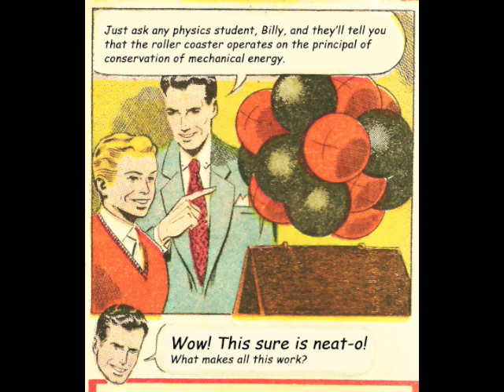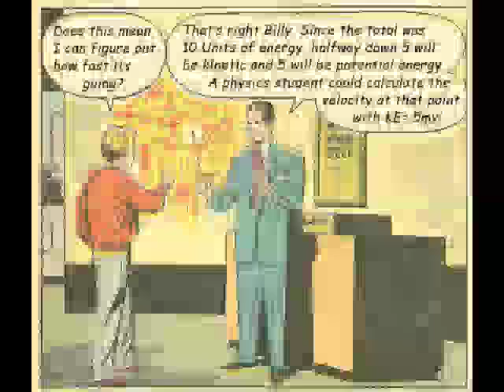Law of Conservation of Energy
Billy learns how a roller coaster works.